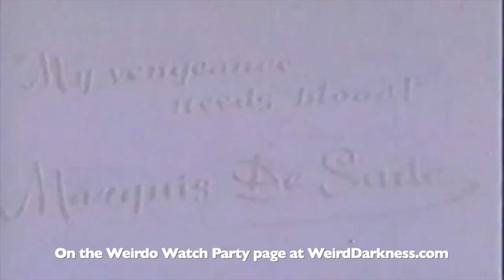Weirdo Watch Party: Feb 19, 2022 - "Bloody Pit of Horror" (1965) Trailer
Our next Weirdo Watch Party is Saturday, February 19th – and we’re bringing back Mistress Malicious for another horror-ible movie!  She’s presenting 1965’s Bloody Pit of Horror – and with a name like “Bloody Pit of Horror” you KNOW it’s going to be terrifyingly awful! So much paralyzing terror in this hair-raising orgy of sadism, influenced by the shocking writings of the evil and depraved, Marquis de Sade!  In the movie, a homicidal maniac lures beautiful women to his castle's torture chamber to revel in the agony he inflicts upon them!  “Bloody Pit of Horror” is touted as one of the most terrible (er uh, terrifying) films ever made! Join us Saturday, February 19th for this horrific mess of a movie, jump into the chat with us to poke fun at the acting, sets, and to make jokes as we watch the film! The Weirdo Watch Party is always FREE – so grab your movie popcorn, candy, and soda, and join us Saturday, February 19th as horror host Mistress Malicious and her Mistress Peace Theater brings us 1965’s bloody-bad “Bloody Pit of Horror”!  Find out what time the movie starts in your local time zone – and watch a trailer for the film – on the Weirdo Watch Party